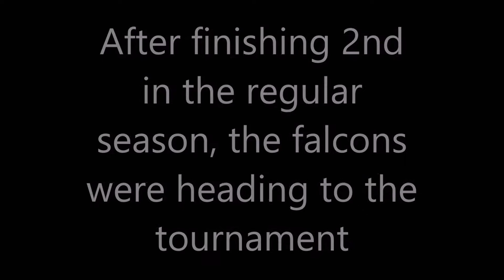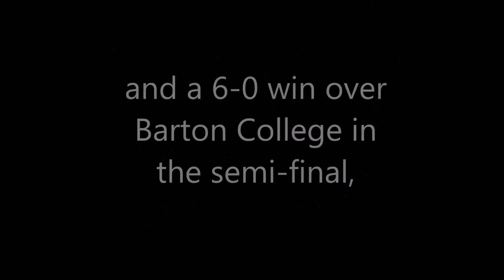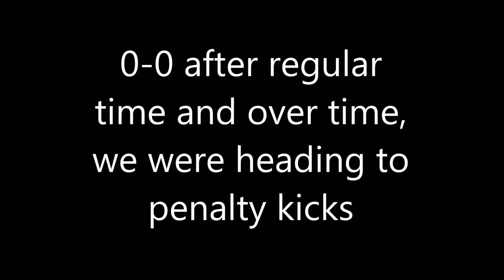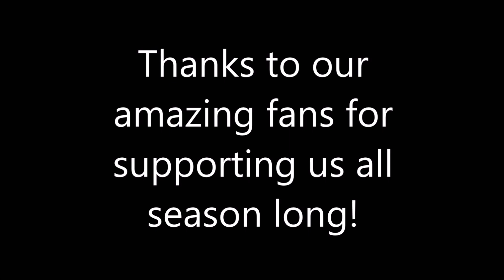Pfeiffer University men's soccer Conference Carolinas Champions 2014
The Pfeiffer men's soccer team  2014 season highlights